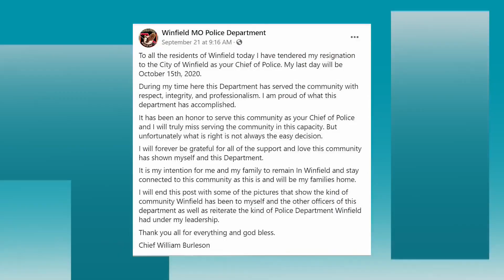3 out of 4 Winfield Police Department employees resign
The city of Winfield will soon have a police department of one. The Winfield Police Department has four employees, and all but one has resigned.